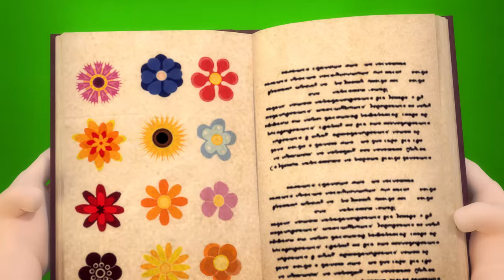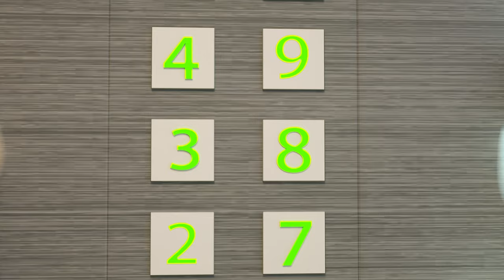Little Brother on a Tree Looking for a Ball | Funny Cartoon for Kids | Dolly and Friends 3D